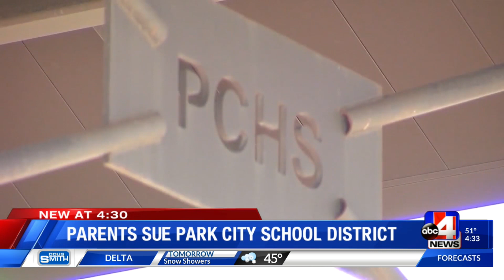PC PARENTS SUING SCHOOL DIST. OVER COVID TESTING